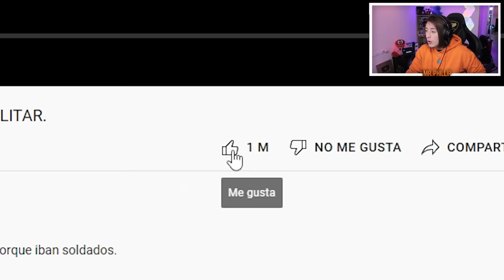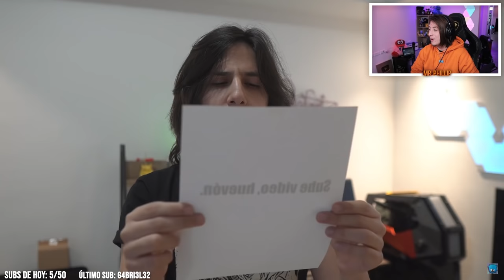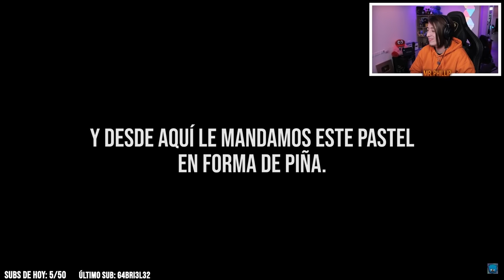MR. PHILLIP reacciona a MISSASINFONIA - El dia que Missa sobrevivió comiendo COMIDA MILITAR.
Pasense por el video original a dejar su like y AMOR